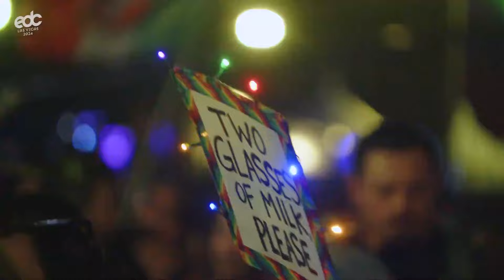Cassian - EDC Las Vegas 2024